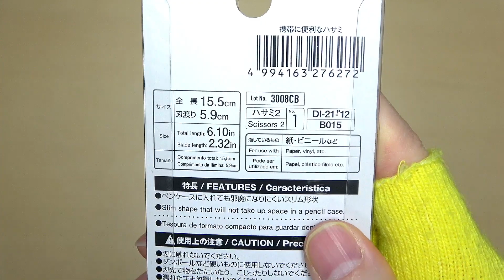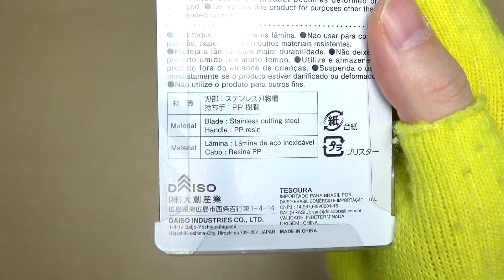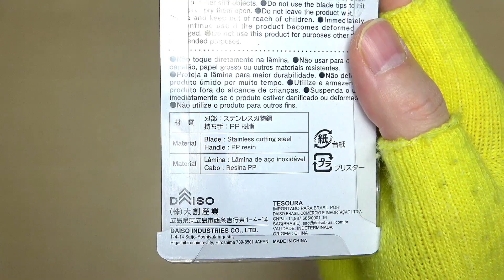【100均文具】珍品! 形がなんかもう...凄いぞw !「DAISO(ダイソー) 携帯に便利なハサミ」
今回は「DAISO(ダイソー) 携帯に便利なハサミ | DI-21P-12 B015 | ハサミ2  | No.1」の紹介です。

携帯に便利 !?

いやこれ不便wでもスタイリッシュな珍品なんですけど...
いいっすねぇこれ!!

■ サクラクレパス 多機能ペン ボールサイン4+1 ブラック GB4M1004#49

■ サクラクレパス 多機能ペン ボールサインプレミアム 4+1 GB4M2004-P#49 ブラック